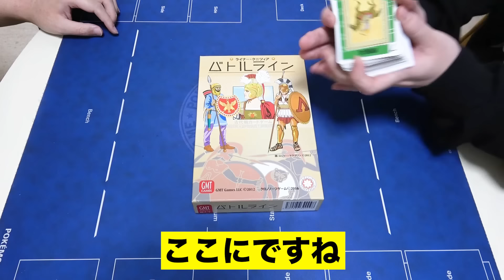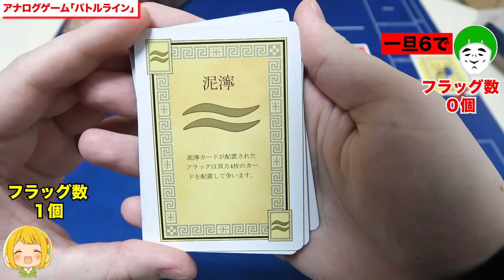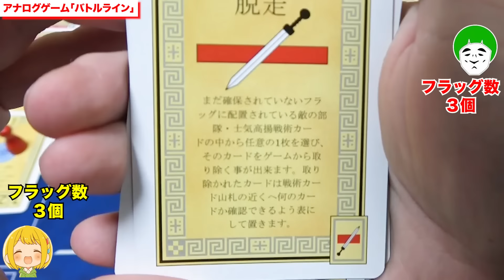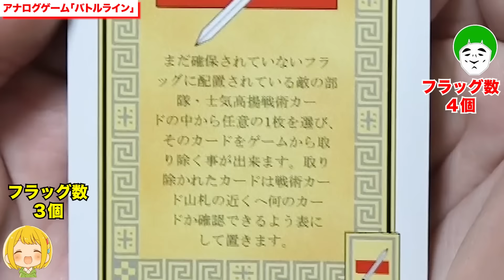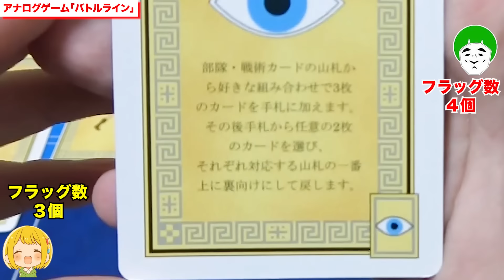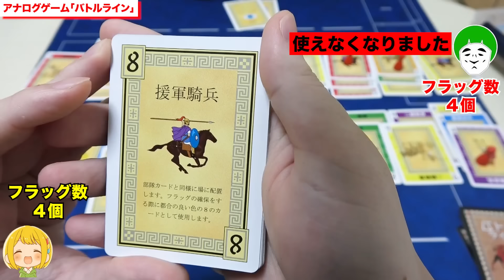2人用ボードゲームの最高傑作『バトルライン』の駆け引きが楽しすぎるww【アナログゲーム】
無限に遊べるぞ(マジで)